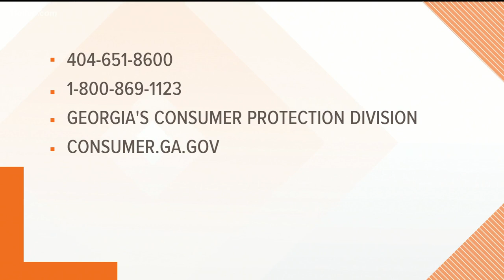How to report gas price gouging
If you spot a fuel line or a gas station running short of fuel, snap a photo and send it to 11Alive. Upload the image using the Near Me function on the 11Alive app.